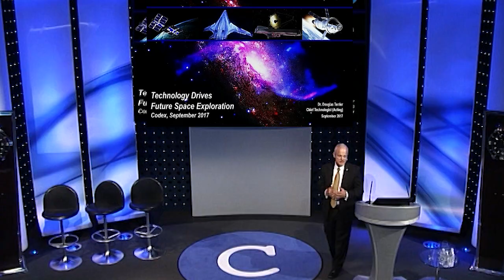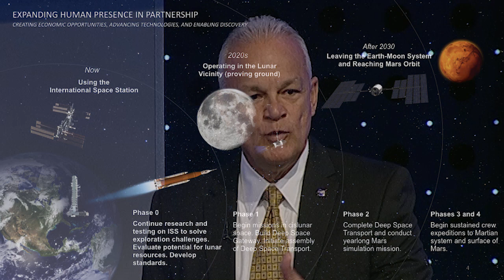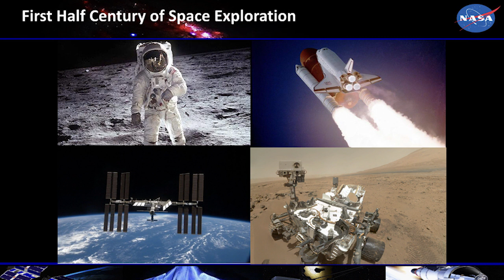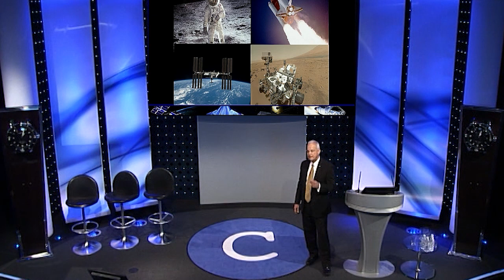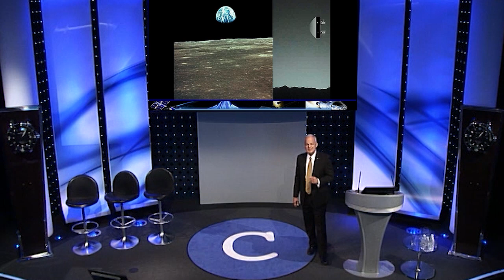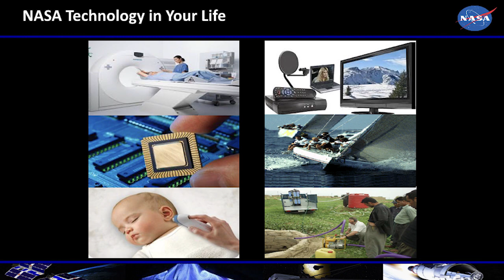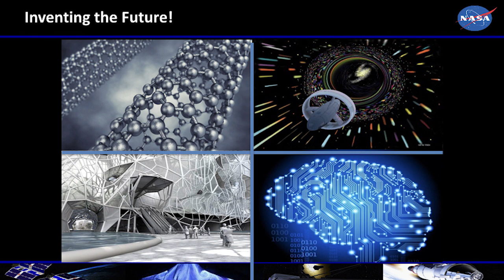What does the future of space exploration look like? Dr. Douglas Terrier, Chief Technologist, NASA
Keynote Address